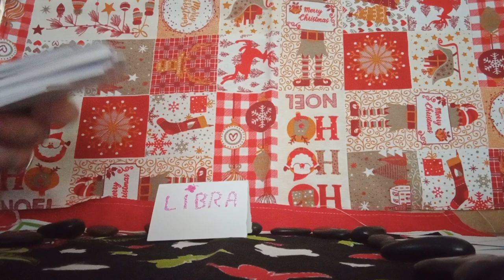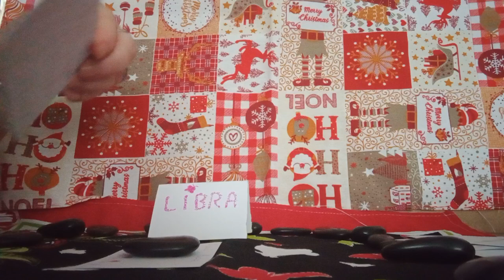DE LAS RUNAS#❇️